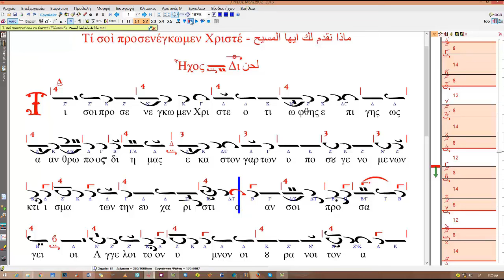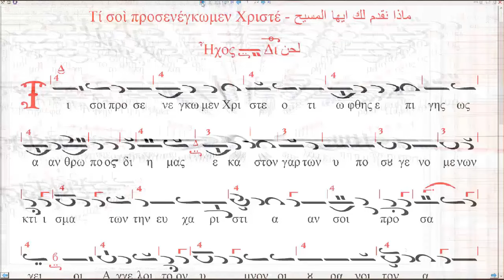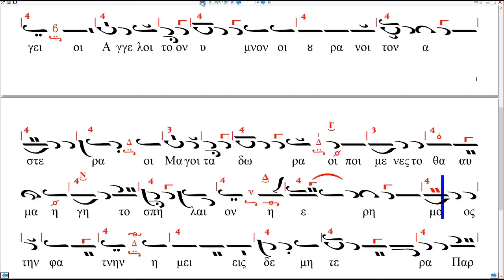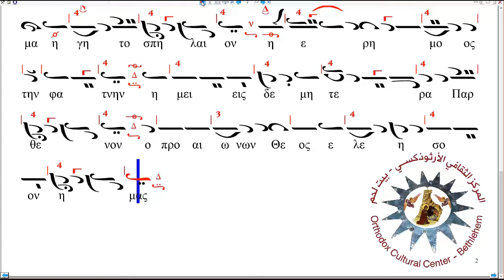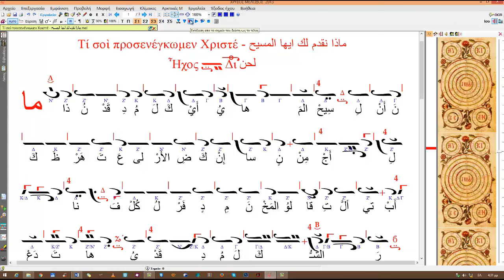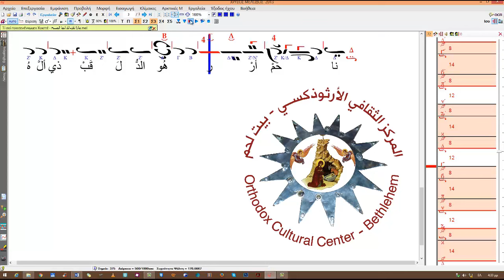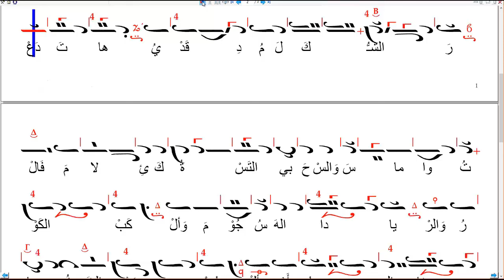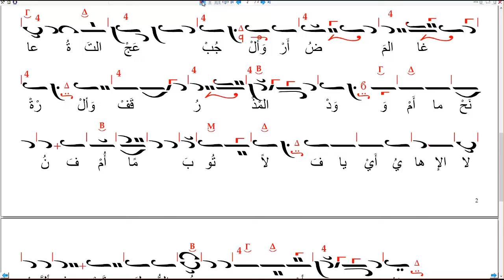Τί σοὶ προσενέγκωμεν Χριστέ - ماذا نقدم لك ايها المسيح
00:00 Ἡ Ἑλληνικὴ ἐκδοχὴ - باليونانية
01:50 Ἡ παραλλαγὴ - التدرج في النغمات
03:40 Τὸ μέλος - ترنيمة
05:28 Ἡ Ἀραβικὴ ἐκδοχὴ - بالعربية
07:36 Ἡ παραλλαγὴ - التدرج في النغمات
09:45 Τὸ μέλος – ترنيمة